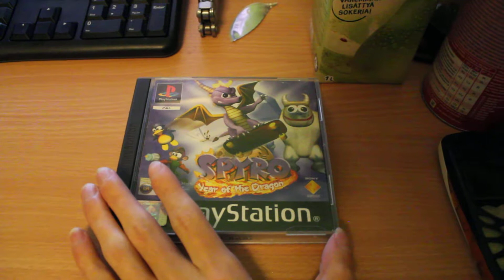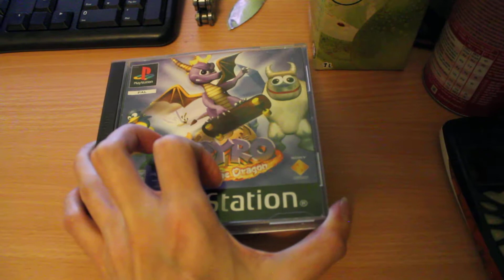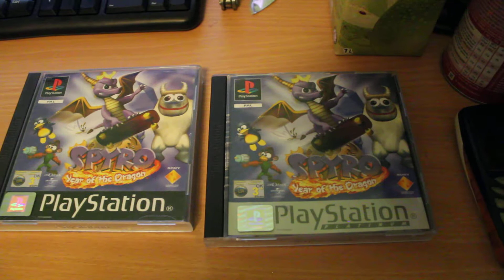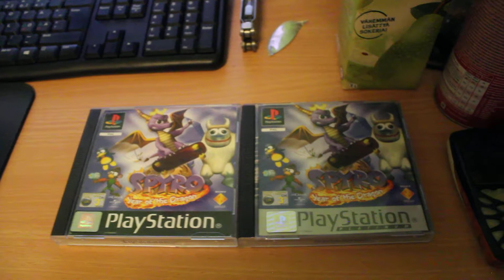Spyro 3 is technically interesting + how to tell PAL versions apart (1080p)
Not all updates mean Platinum, Greatest Hits and Collector's Edition only. Black Labels have updates too, you just can't tell so easily. This game has the same situation as Driver 2 has.

By the way, not a huge fan of the game itself. I'll post some first sorta impressions later. Only played the game first time a few days ago. And DO NOT START, my answer is as usual, NO.